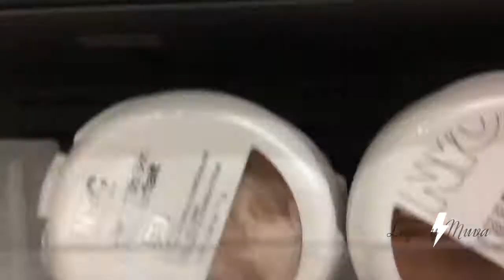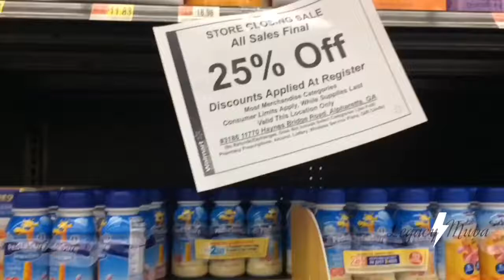walmart closing I went ham | mini haul | Legacy Muva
Watch in full HD ! & check these details out

Music && huge thanks to

As always you are all Queens && Kings